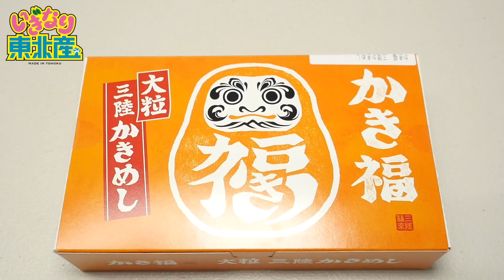【食べ比べ】仙台駅で買える海鮮系の駅弁を正直レビュー！！【いぎなり東北産】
宮城はやっぱり観光地として有名ですよね！
そして美味しいものも沢山あります！
そんな宮城に来た時に駅弁を買う皆産も、
沢山いらっしゃるんじゃないかなと思ったんです！
宮城と言えば牛たんが有名ですけど、
今回は海鮮系の駅弁を食べ比べしてみる事にしました！
多数ある海鮮系駅弁でどれが1番美味しいのか！？
いぎなり東北産が正直レビュー！

【いぎなり東北産】
東北産まれのレッスン生グループ
橘花怜（宮城県産）たちばな かれん
律月ひかる（秋田県産）りつき ひかる
北美梨寧（宮城県産）きたみ りね
安杜羽加（福島県産）やすもり わか
吉瀬真珠（仙台産）きちせ しんじゅ
桜ひなの（岩手県産）さくら ひなの
藤谷美海（山形県産）ふじたに みう
伊達花彩（宮城県産）だて かあや
葉月結菜（宮城県産）はづき ゆな

★2022年4月30日(土)宮城・誰も知らない劇場
《おわらい東北産》

★2022年5月3日(火)青森・青森クォーター
《青森県産を求めて》

★2022年5月4日(水)青森・青森Sound Space Alright

★2022年5月7日(土)宮城・八木山ベニーランド
《私をベニーに連れてって Season2》

★2022年6月26日(日)徳島・阿南市文化会館 夢ホール
《独自の抽選会ライブ》

★《東京行かないツアー プレライブ ～外堀を埋めろ！～》
2022年7月10日(日)
北海道・PENNY LANE24

★《東京行かないツアー ～外堀を埋めろ！～》
2022年7月30日(土)
宮城・仙台PIT

2022年8月6日(土)
大阪・なんばHatch

2022年8月7日(日)
福岡・DRUM LOGOS

2022年8月19日(金)
神奈川・KT Zepp Yokohama

★2022年大一番ライブ《サンプラ大一番》
2022年11月23日(水祝)
東京・中野サンプラザ

2022年12月24日(土)
宮城・仙台サンプラザ

☆2025年8月9日(土) 仙台駅前 イービーンズ
《10周年イベント》タイムカプセル掘り出し

■毎週金曜 18:30～19:00 放送　（再放送 日曜17:00～17:30）
ラジオ石巻『いぎなり東北産の いぎなり”やるっちゃ”東北産！マシマシ！！』

■撮影場所、協力
『駅弁屋 祭 仙台店』
〒980-0021
宮城県仙台市青葉区中央1丁目1−1 JR仙台駅 南側コンコース 2F

映像制作・ディレクター
鈴木善樹（EDWARD CREATION/LITA Create）